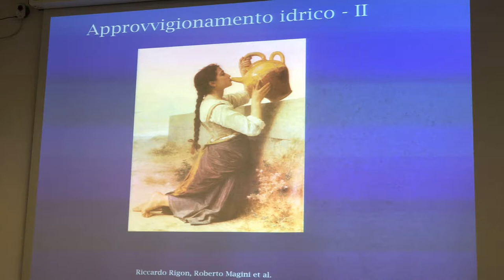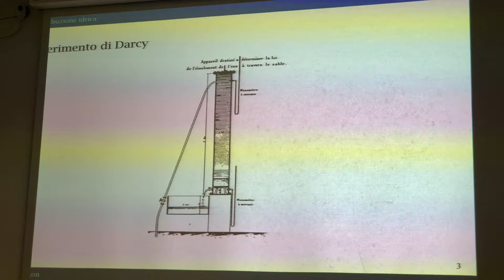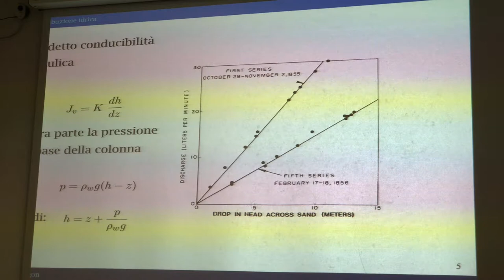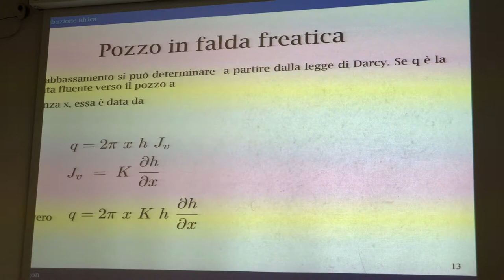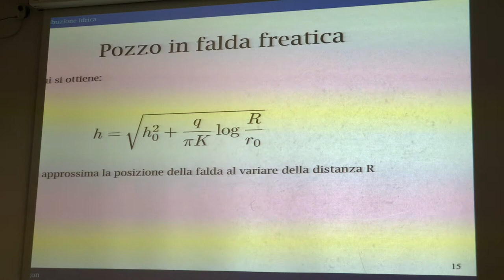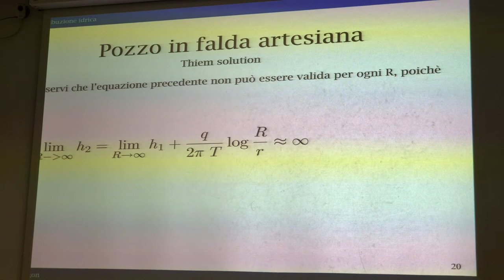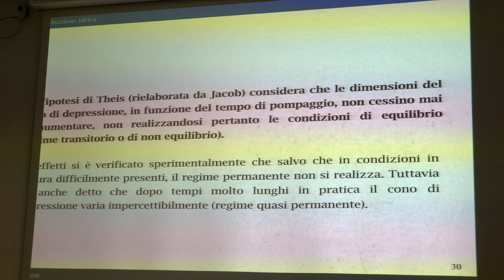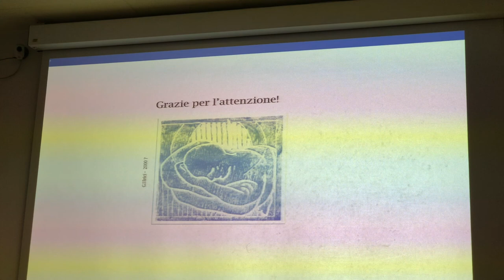Approvvigionamento - II (dagli acquiferi freatici ed artesiani)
Withdraw of waters from phreatic and confined aquifers. Wells. Behavior of the hydraulic head and characteristics of the aquifers.